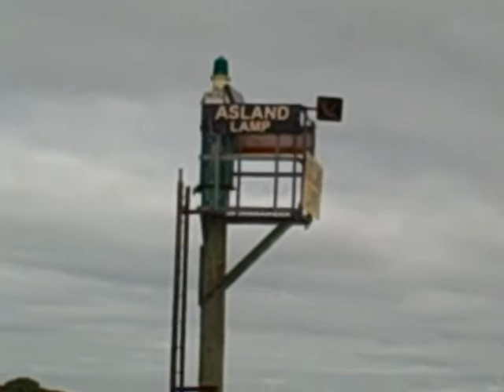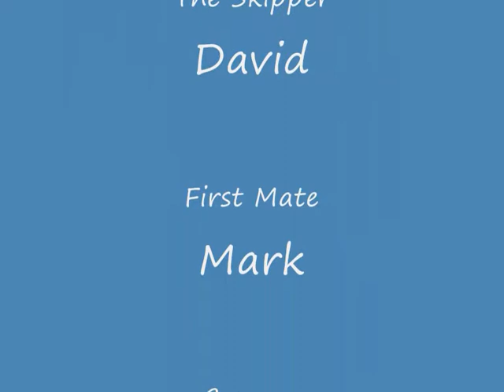The Ribble Link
The Sheppards do the ribble link